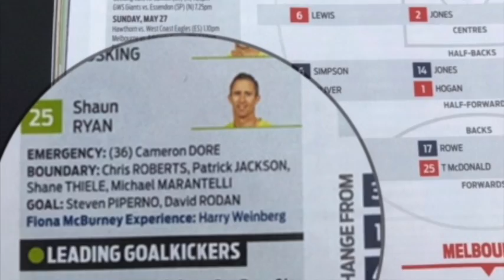Round 9 FM-MDE, Harry Weinberg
This video is about Round 9 FM-MDE, Harry Weinberg